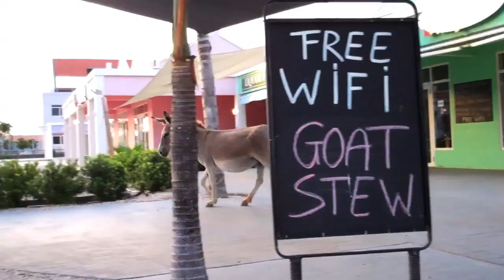BON236 - Free Donkeys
Best place on earth to be for a donkey? Bonaire!